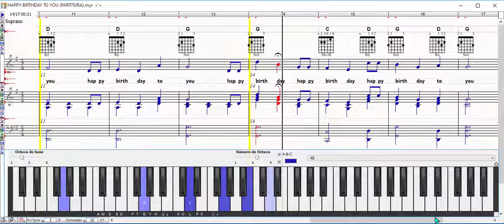HAPPY BIRTHDAY TO YOU / PARTITURA / TUTORIAL PIANO y VOZ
Aquí en este vídeo te ilustro mi arte de transcripción musical utilizando una voz virtual como guía o referencia a bajo volumen en dB para que no se distorsione ya que no es una voz real.

MIS LIBROS EN AMAZON (LA BIBLIA MUSICAL Y OBRAS INEDITAS):